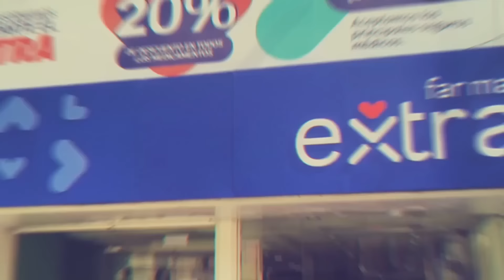Sábado 30 marzo | ATENTOS: Incrementarán las lluvias por vaguada en RD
El sistema atmosférico está asociado al frente frío número 36 qué desde esta noche descenderá las temperaturas en República Dominicana.